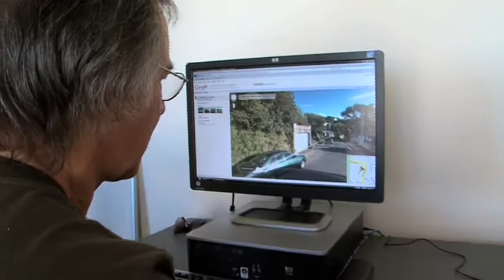Porirua City Council - Digital Porirua Trust - Community Access Points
This is a video promoting the Digital Porirua Trust and the Community Access Points.